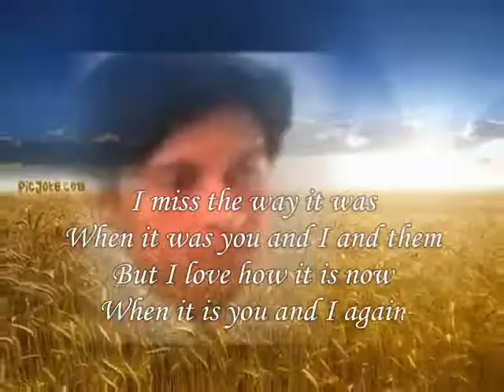When it is you and I again My Beauty Bright ,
do.
do so
Money is an excellent servant, but the host
very bad.